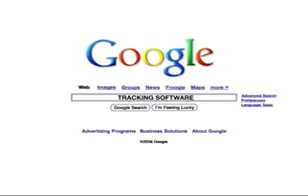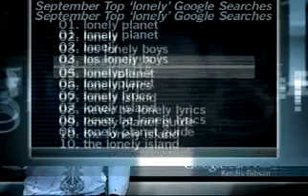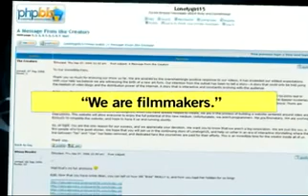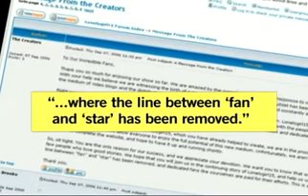Google's Take on the LonelyGirl Saga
Google explains how the mystery of lonelygirl unfolded.